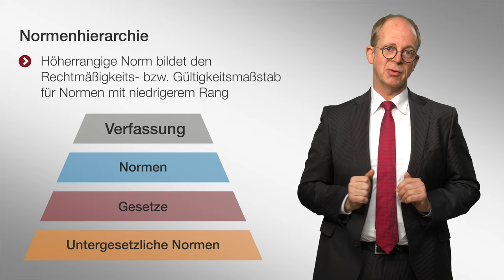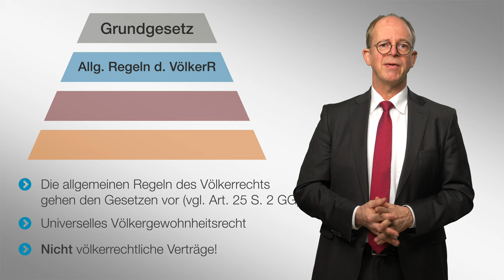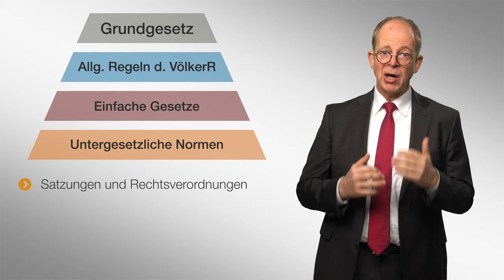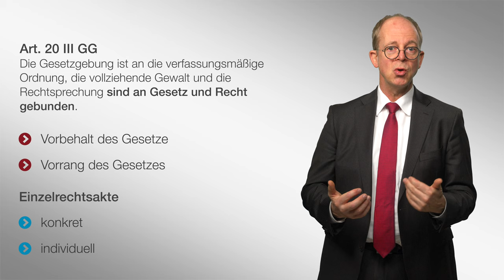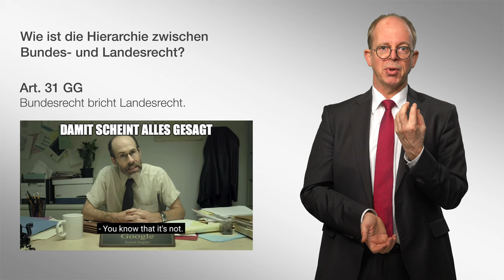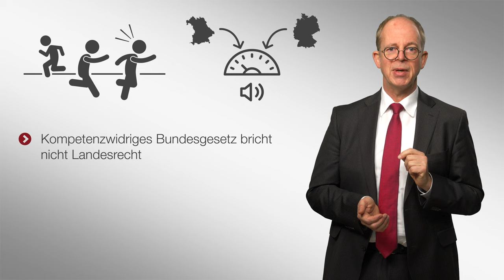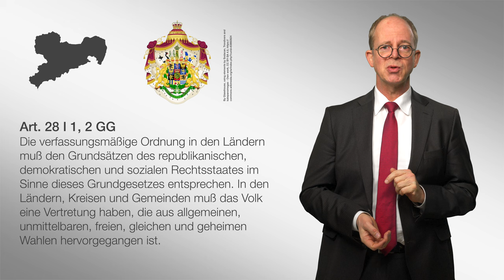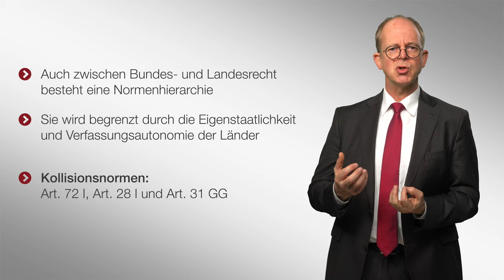Normenhierarchie | Staatsorganisationsrecht | Folge 9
In der heutigen Folge geht es um die Frage, wie sich Normen verschiedener Hierarchieebenen zueinander verhalten.

▶ Inhaltsverzeichnis
folgt

1993 wurde Jörn Axel Kämmerer mit einer Arbeit zum Thema „Die Antarktis in der Raum- und Umweltschutzordnung des Völkerrechts“ promoviert. Das zweite juristische Staatsexamen legte er 1995 ab. Im selben Jahr wurde er zum Assistenten Wolfgang Graf Vitzthums ernannt, 2000 erfolgte die Habilitation mit einer Arbeit zum Thema „Privatisierung. Typologie – Determinanten – Rechtspraxis – Folgen“. Ebenfalls 2000 nahm er einen Ruf an die Bucerius Law School an.